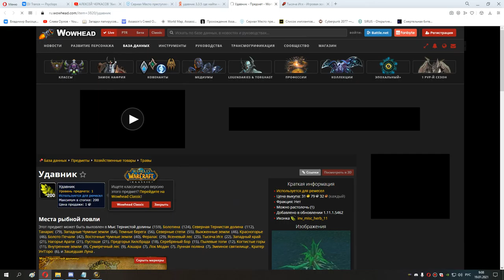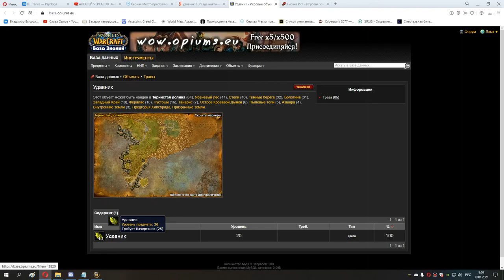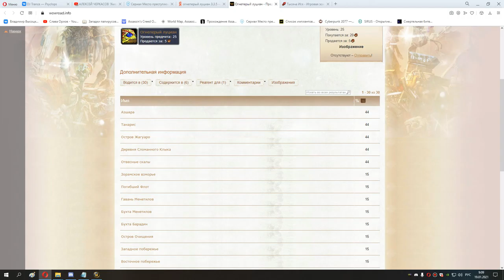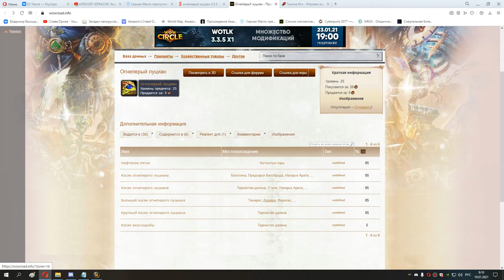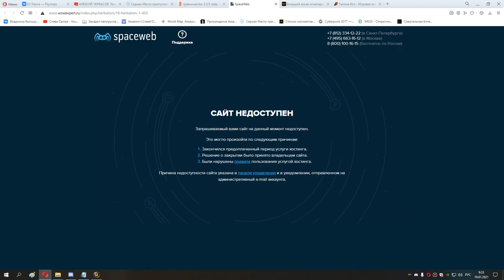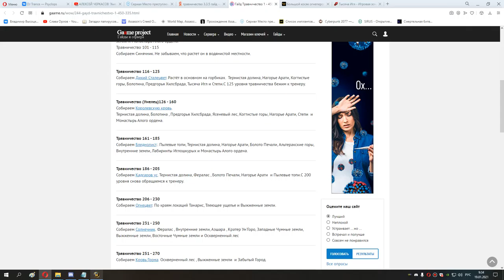130 Лоскутик, гроббулус и глут 25